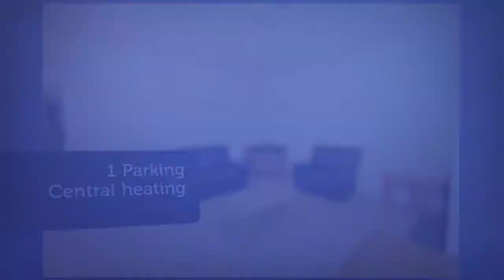Apartment to rent in Midleton, Corabbey Mews, €900 / monthly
1
Central heating

REF89642
RUSSELL ESTATE AGENTS LETTINGS - 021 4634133 are...